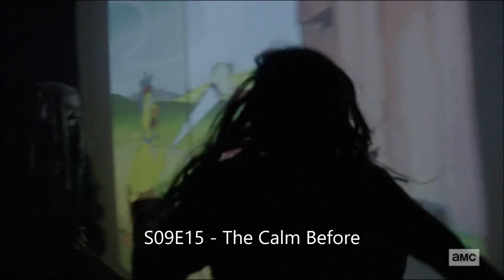Walking Dead - Heads On Pikes (SPOILER ALERT!)